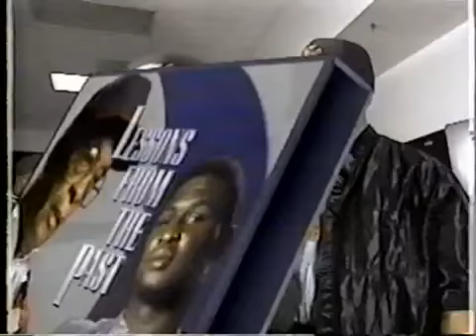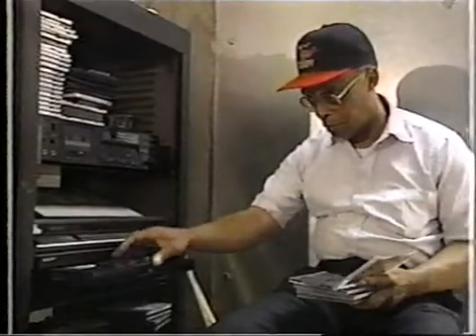BILL MILLER LESSONS FROM THE PAST !